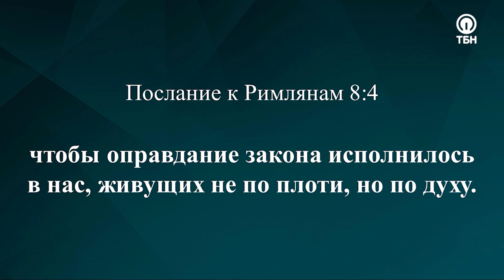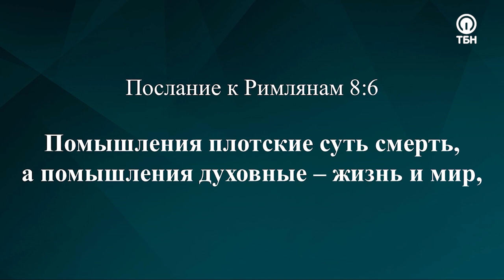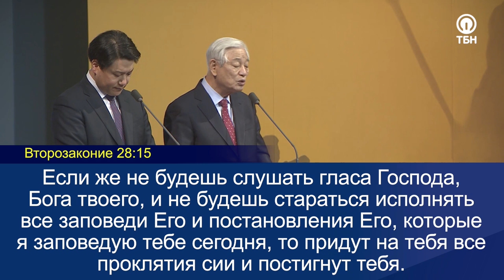Всемирная конференция CLF с пастором Ок Су Паком. 10.12.2020